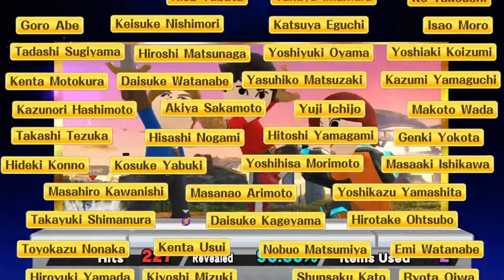Super Smash Bros for Wii U: Classic Mode on 9.0 Ft Mii Swordfighter (No Continues Cleared)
Cleared Classic Mode 9.0 with Mii Swordfighter No Continues Were Used

Edited on: Wondershare Filmora